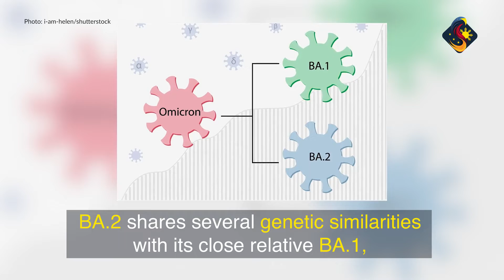Covid Omicron Variant BA.2: What you need to know about it. | Sagisag PH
The Covid-19, since it was first discovered, has made multiple mutations. Among the latest variant discovered in the BA.2.

According to preliminary calculations by Denmark’s Statens Serum Institute (SSI), there is some indication that this variant is more contagious, especially for the unvaccinated.

Article by: Thimy Rose D. Noveno
Edited by: Robert Niel del Mundo